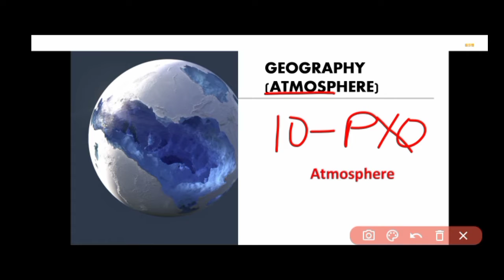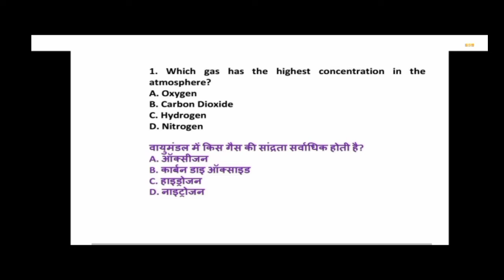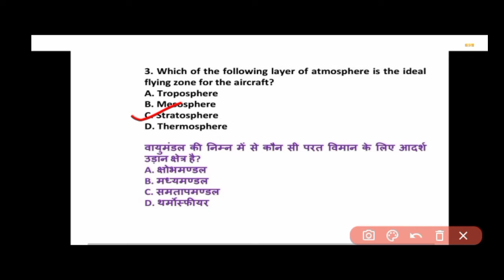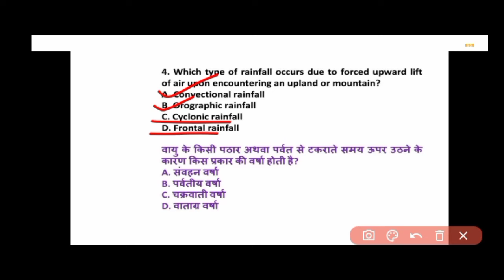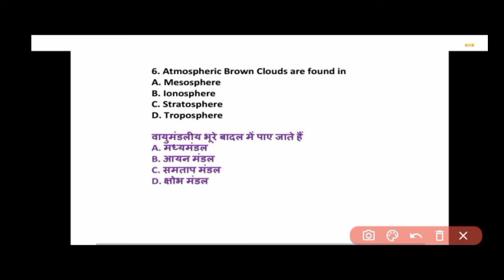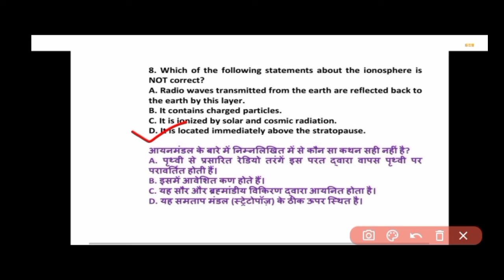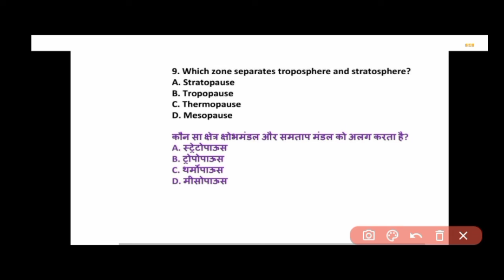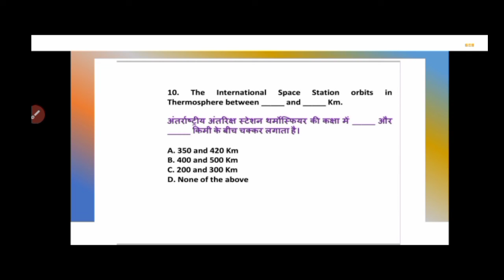उड़ान :- AFCAT PRACTICE BATCH 2022 ll Geography Class 1st ll ATMOSPHERE practice Questions ll AFCAT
You Guys can search on Telegram - Defence Student Community

Hello.
I am NIRAJ YADAV.
कमेंट कर के आप बता सकते है की वीडियो आपको कैसी लगी और अपना बहुमूल्य सुझाव भी आप हमे कमेंट के माध्यम से बता सकते है ।वीडियो को अपने दोस्तो के पास भी शेयर करे ।.
दोस्तो आप हमारे चैनल के साथ ऐसे ही सपोर्ट और प्यार बनाए रखे हम आपके लिए ऐसे ही exam related और syllabus के अनुसार वीडियो आती रहेंगी। तो आप हमारे चैनल पर ऐसे ही अपने सुझावों और प्यार को बनाए रखे।.
दोस्तो हम आपको बता दे की हमारे चैनल का टारगेट 1K सब्सक्राइबर का है तो आप हमारे इस टारगेट को पूरा करने का प्रयास करे हम आपके लिए आगे भी ऐसी exam related और syllabus कोकंप्लीट करने वाली विडियोज आती रहेंगी है जल्दी से जल्दी आप इस चैनल पर हमारे इस टारगेट को पूरा करे।.

       ।।  जय हिंद